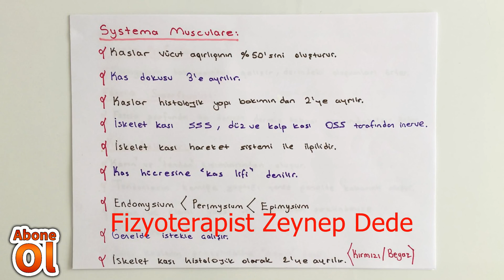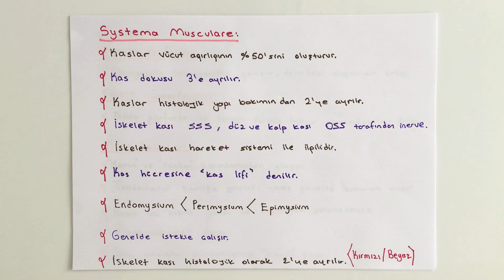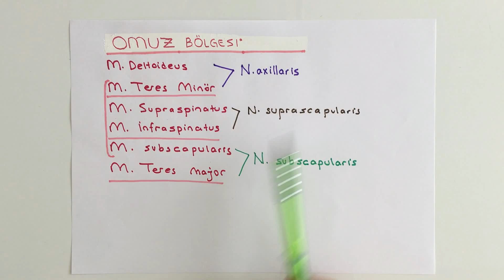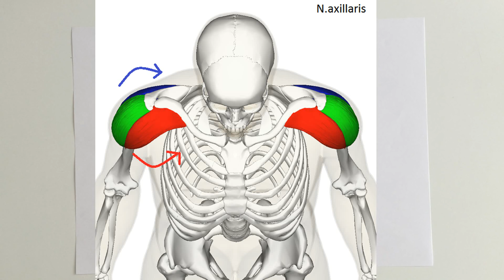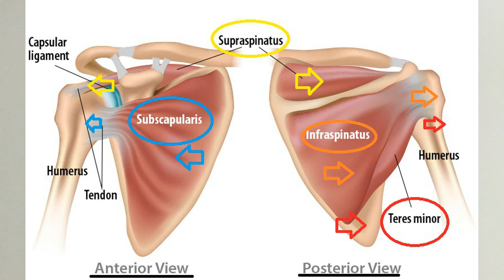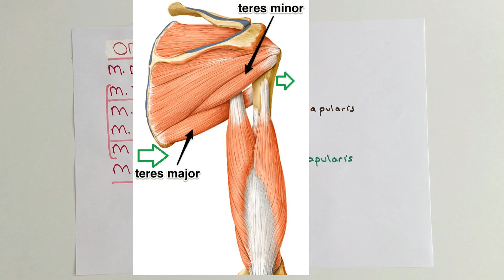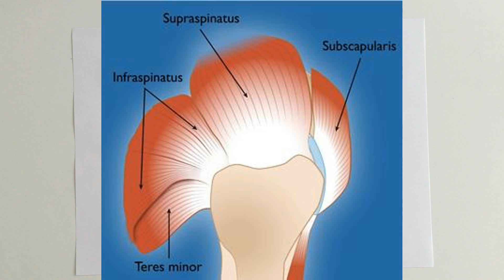ANATOMİ-17.KONU-Kasların Genel Özellikleri ve Omuz Bölgesi Kasları